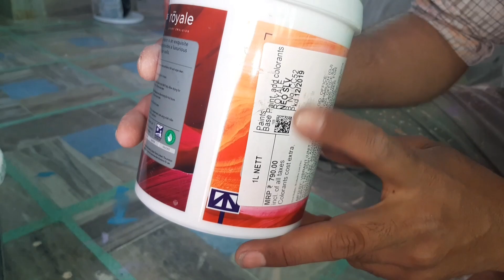Texture Simple Wall Design | wall putty texture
putty se texture kese banaye . wall putty design .putty se kese design banye wall texture 3d